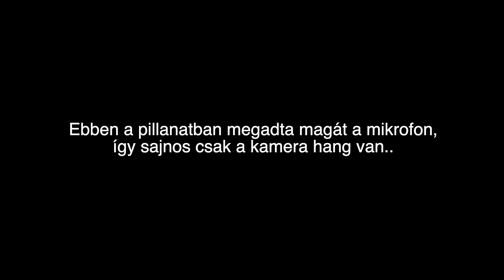Kaotikus könyvelemzés Barbival😅 | Vér és Hamu 1.